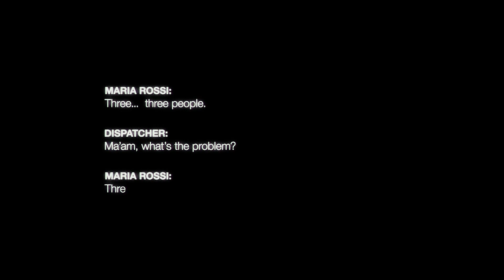The Devil Inside (2012) Trailer #1 | Movieclips Classic Trailers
Check out the official The Devil Inside (2012) trailer starring Fernanda Andrade!

Starring: Fernanda Andrade, Simon Quarterman, Evan Helmuth
Directed By: William Brent Bell
Synopsis: In Italy, a woman becomes involved in a series of unauthorized exorcisms during her mission to discover what happened to her mother, who allegedly murdered three people during her own exorcism.